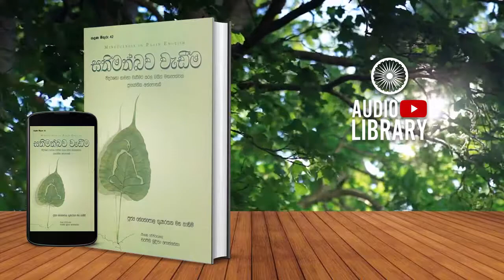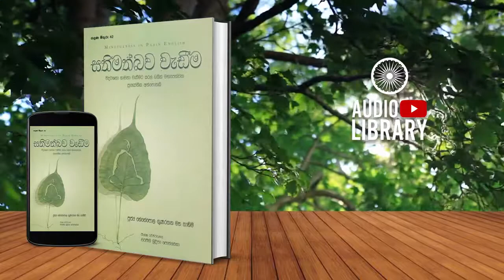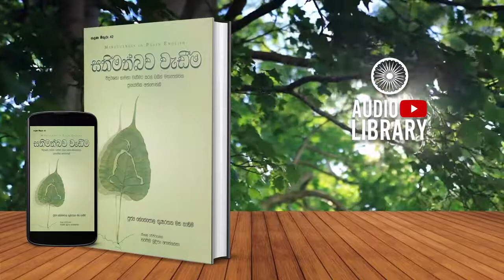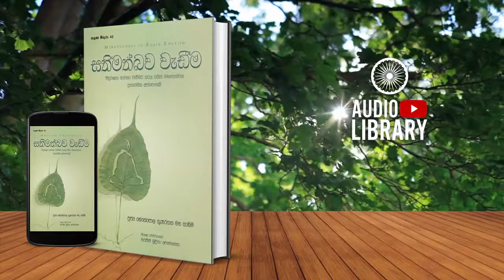5 වන පරිච්ඡේදය | සතිමත්බව වැඩීම | Sathimathbawa Wadima - [ AudioBook ]